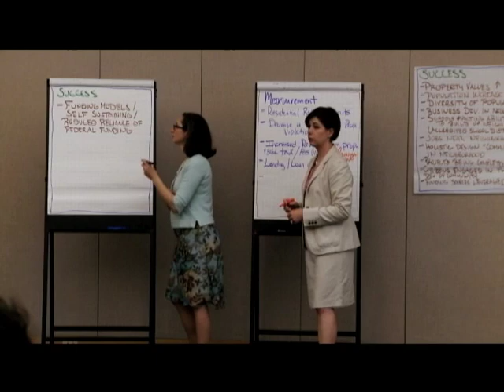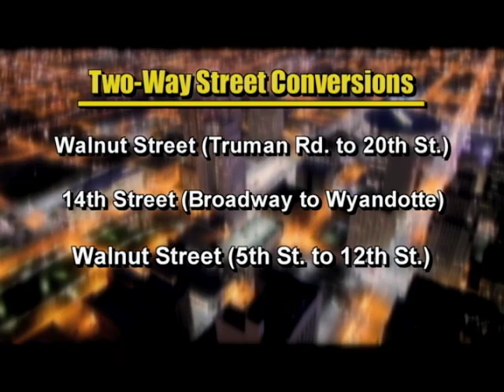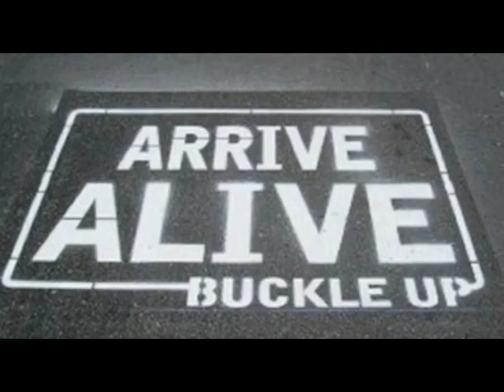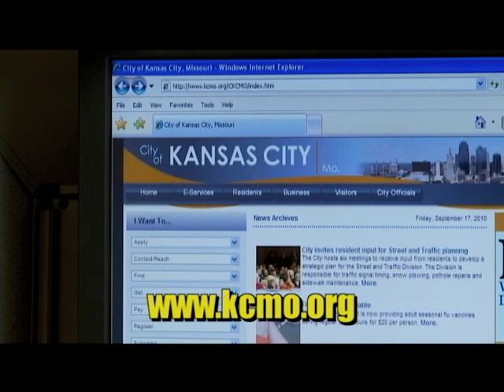The Weekly Report - May 3. 2013